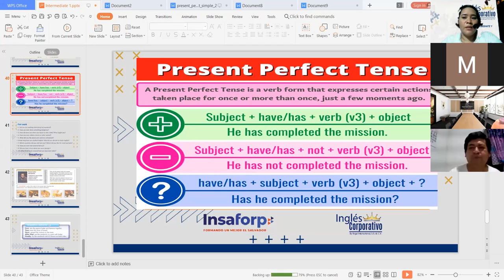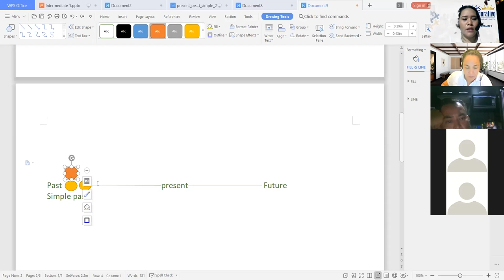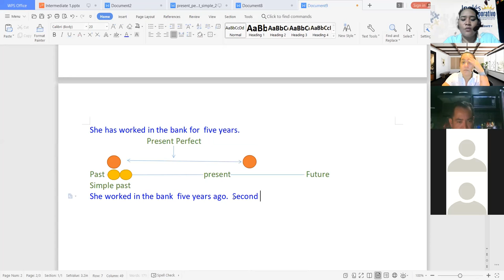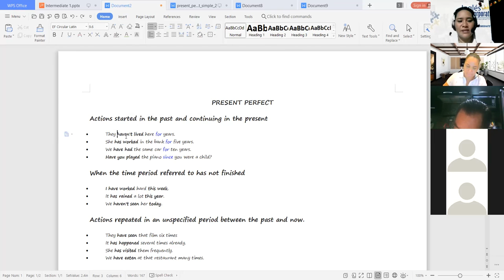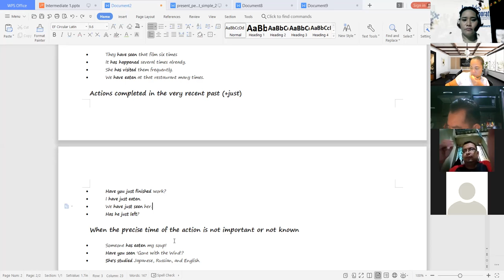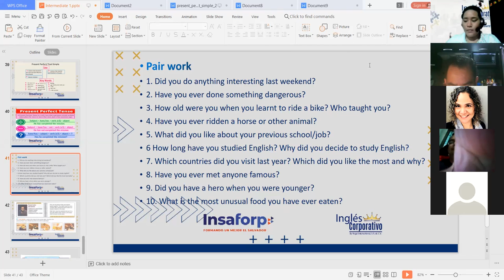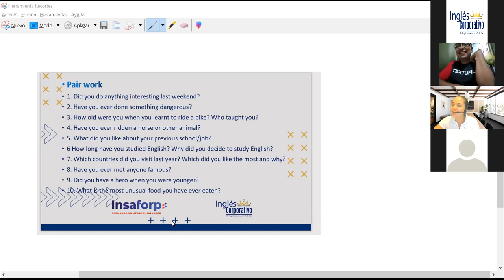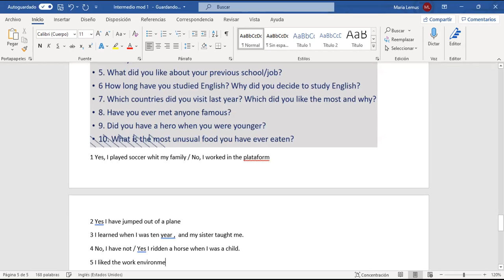Ingles Corporativo-Present Perfect Part 2- Day 11